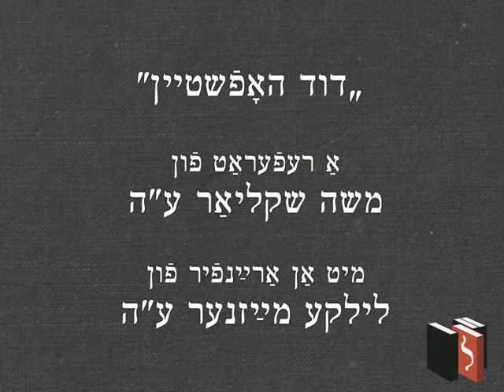"Dovid Hofshteyn" (Moshe Shklar)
„דוד האָפֿשטײן"
אַ לעקציע פֿון משה שקליאַר
אַרײַנפֿיר פֿון לילקע מײַזנער

Lecture generously shared by the Los Angeles Yiddish Culture Club from their program archives.

דער לײענזאַל
Leyenzal - A Yiddish Literacy Project